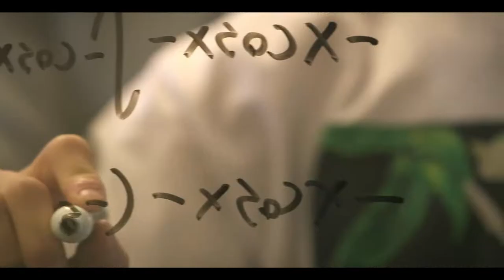Scenes from HMI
A 90-second overview of the High Mountain Institute Semester and Summer Term programs. Music is composed and recorded by HMI alumna Hazel Delehey.